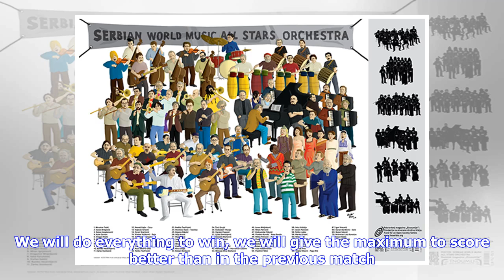Breaking News | Serbia Stars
Serbia Stars : Nigeria Have A Lot Of Talented Players, It Won't Be Easy Anderlecht's Serbia international defender Ivan Obradović has noted that the Super Eagles have several talented players in their ranks and it will be difficult to overcome the African powerhouse in tomorrow's friendly at the Hive Stadium. The 29-year-old, who played the last twelve minutes of Serbia's 2-1 loss to Morocco in Turin on Friday, pointed out that Nigeria are a strong team as they beat two-time world champions Arge...